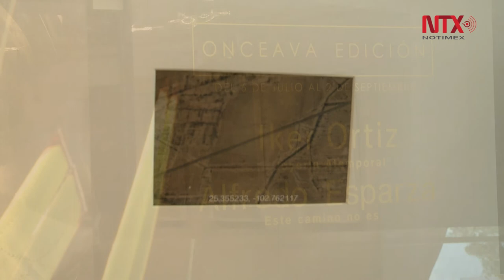"Este camino no es", muestra fotográfica de Alfredo Esparza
Discurso visual sobre la acción depredadora del hombre que exhibe la Galería L